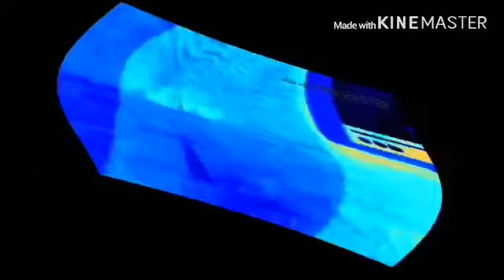The Real 717 Render Pack Rounds 528 - 533